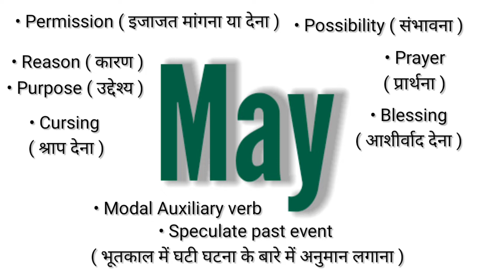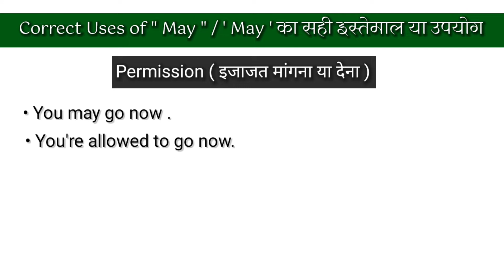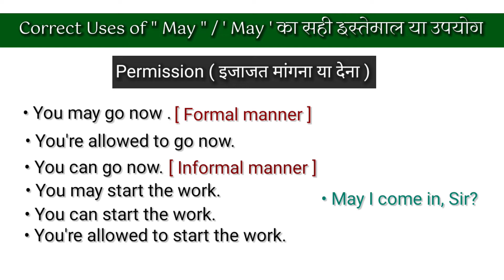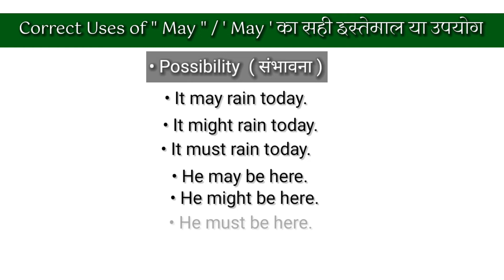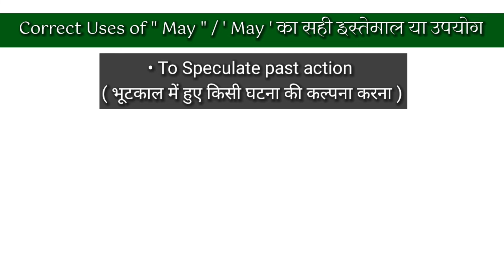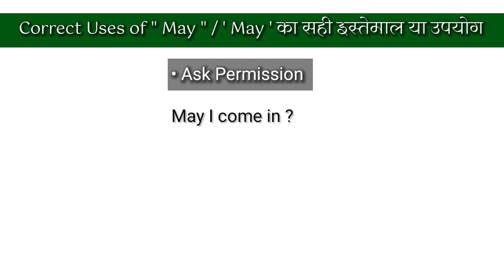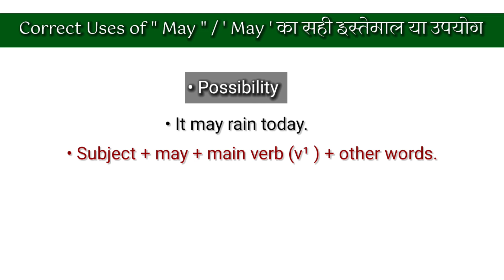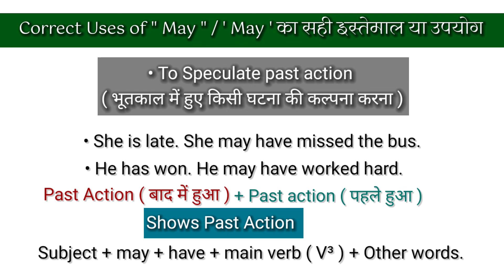|| Day 5 : Modal || Use of May || Explanation in Hindi ||